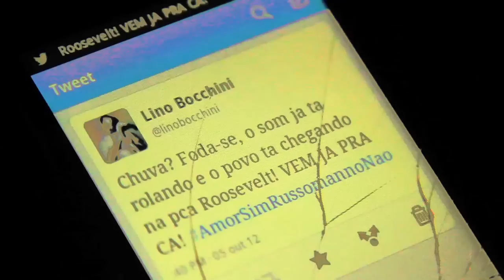Amor Sim Russomanno Não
Festival AmorSimRussomannoNão reuniu milheres de pessoas na praça Roosevelt por um outro jeito de se fazer política.